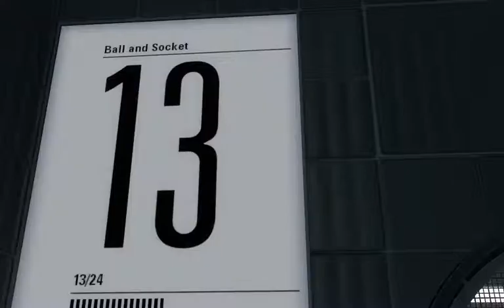Ball and Socket v7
Ball and Socket, version 7, by Mostly Human - unintended solution.